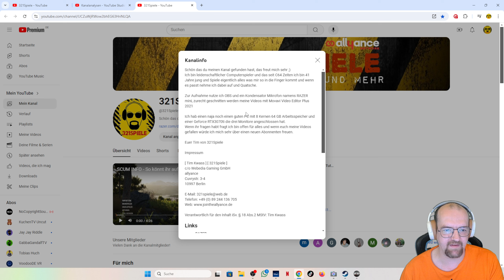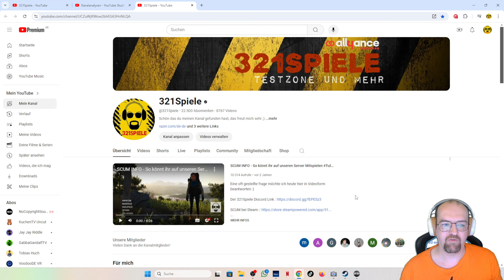321Spiele / Tim Plaudert aus dem Nähkästchen !! Kanal INFO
Heute möchte ich mal einiges los werden ich hoffe ihr versteht mich :)